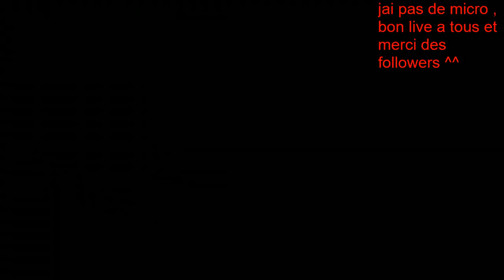🔥[starstable]🔥le camp western jour 06🔥